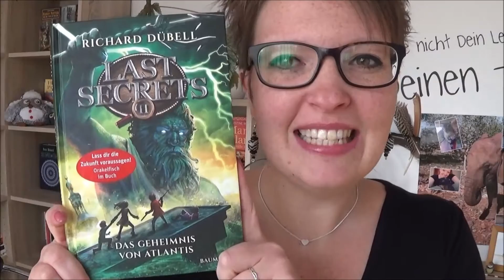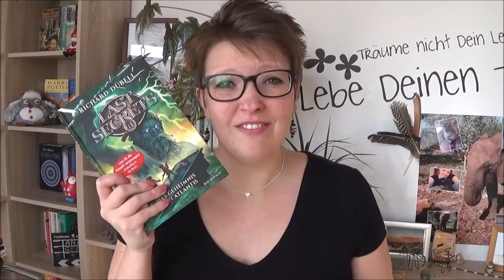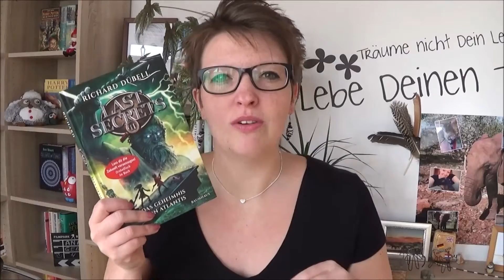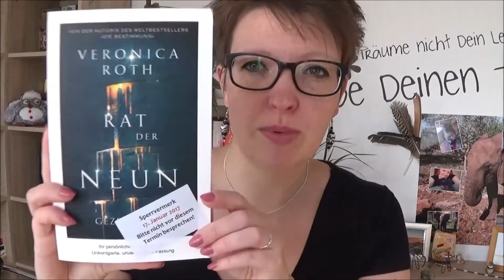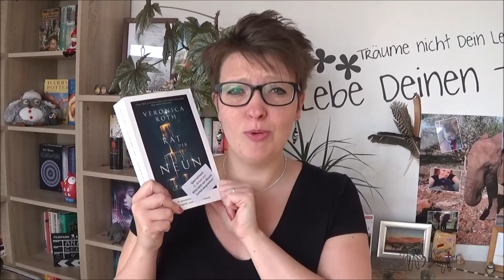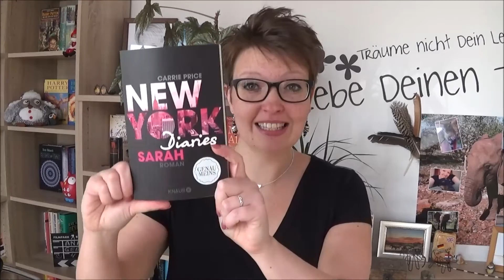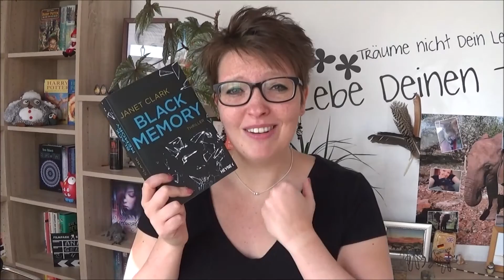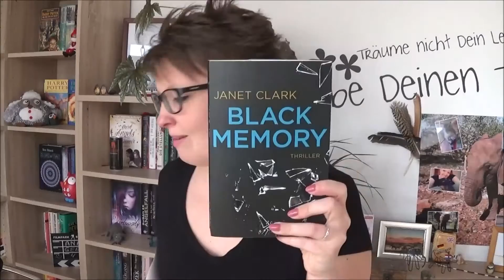Mein Lesemonat Januar 2017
Liebe Blubberfreunde, heute möchte ich euch die Bücher vorstellen, die mich im Januar durch meinen Alltag begleitet haben. Ich habe das Geheimnis rund um Atlantis gelöst, hatte eine coole, musikalische Zeit in New York, bin durch fremde Galaxien gereist und wurde, zusammen mit Clare, aus dem Meer vor der Indonesischen Küste gefischt. Klingt nach einem aufregenden Monat? Da habt ihr recht! Was noch passiert ist und wie es mir gefallen hat, das verrate ich euch im Video. Viel Spaß!

P.S. bitte entschuldigt den Schnittfehler!

* = diese Bücher wurden mir kostenlos als Rezensionsexemplar vom jeweiligen Verlag bzw. AutorIn zur Verfügung gestellt

REZENSIONEN:

Postfach: Ankas Geblubber, Postfach 28, 73561 Mögglingen